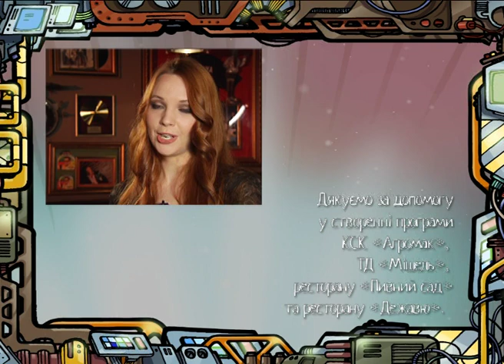У ТЕТа пара 1